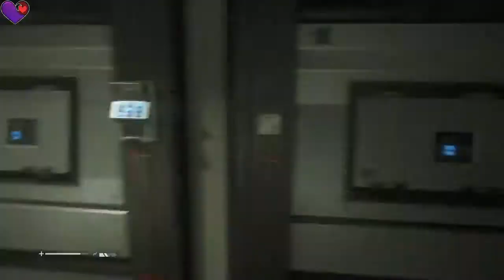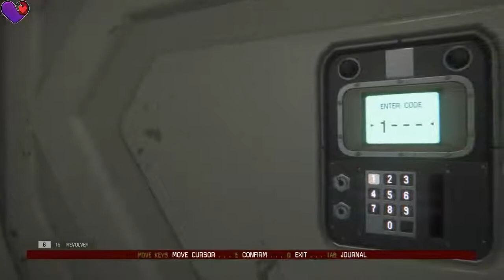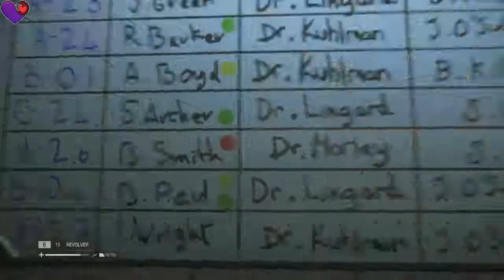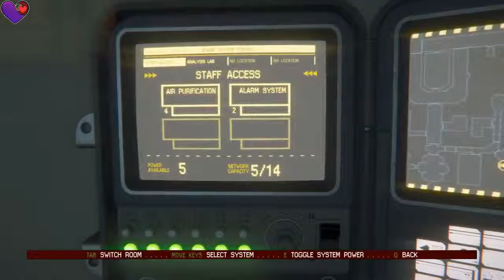2019 THE MOST SCARED I'VE BEEN IN YEARS | Alien Isolation (BLIND) | 04 Minx,2LP